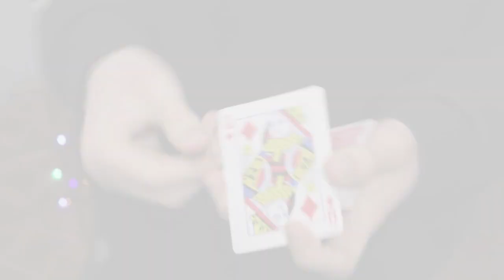фокус 100 LEVEL || настоящий ОБМАНЩИК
В этом видео я покажу вам фокус 100 лэвэла , этот трюк с картами действительно вас обманет и вы скажите что это лучший карточный
фокус в мире